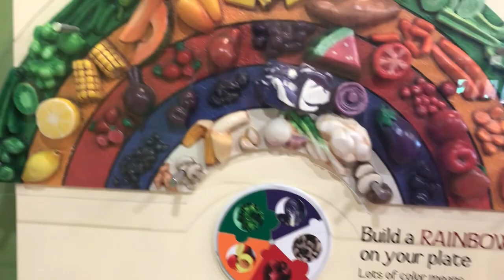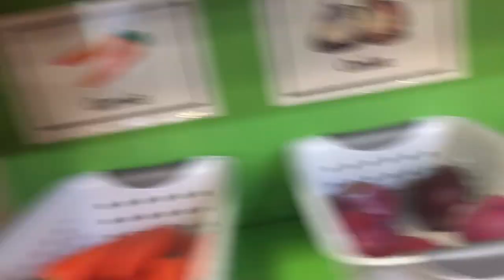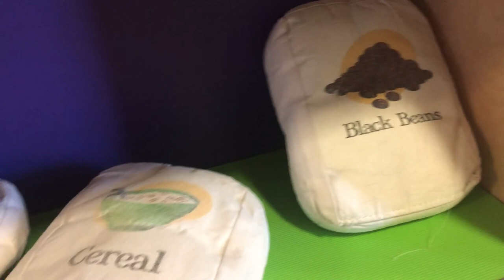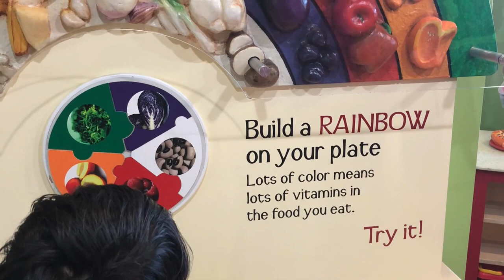Kids Pretend market play grocery shopping toys and colors vegetables( pretend play)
Kids like play in pretend market with toys. grocery shopping pretend play games kids like and darsh like to play. In this video he will play with grocery store inside children meseum with kids toys. You will see different toys and colors vegetable. Darsh Playing at super fresh market (kids pretend market) playing a role of shopkeeper and also customer. There is something so magical about watching kids play and fun to watch kids playing indoor playground. Role play sets, play food, and indoor play spaces
inspire kids to create and fill imaginary Fresh Mart Grocery Store Companion Collection.
Kid playing indoor game by pretending shopping in grocery store and then at last acts like cashier. pretend market play Video is part of kid video and created by darsh drama.